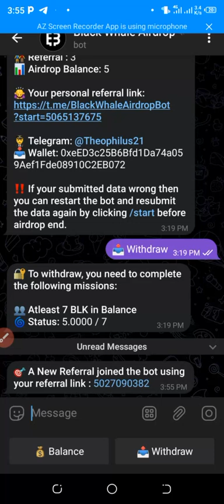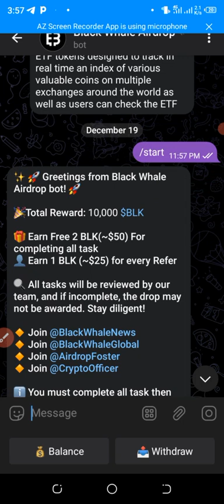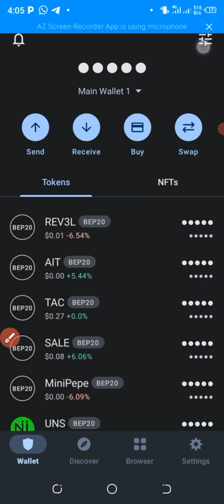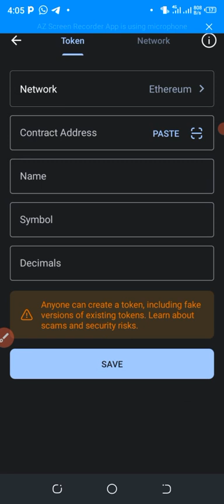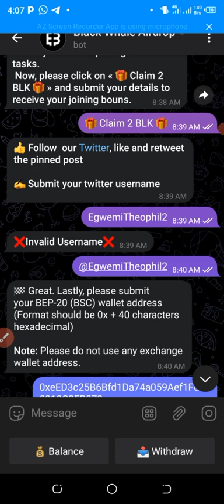Claim Free 2 Black Whale Telegram Bot Tokens Worth $50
New Legit Telegram Bot Airdrop Ongoing 🥳🥳

0xc0E6AD13BD58413Ed308729b688d601243E1CF77

Don't miss this guys🧏